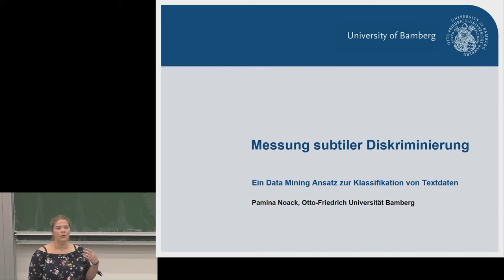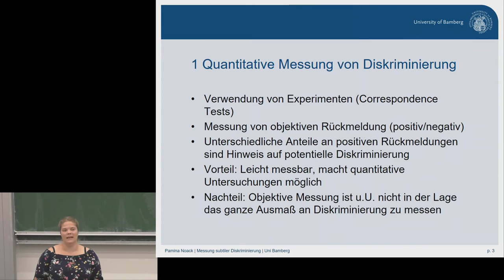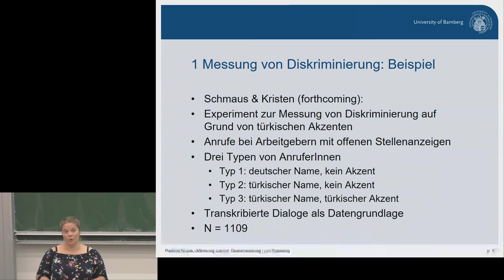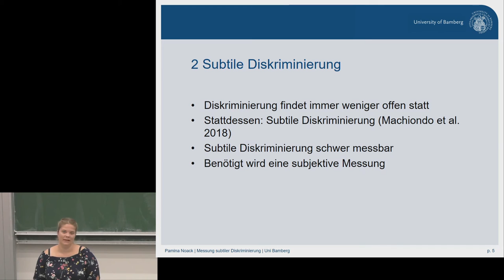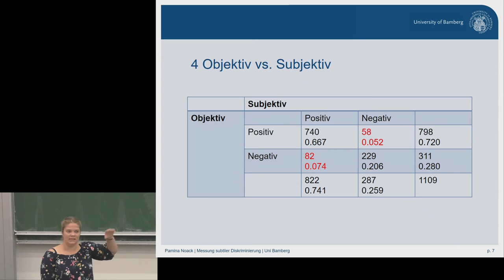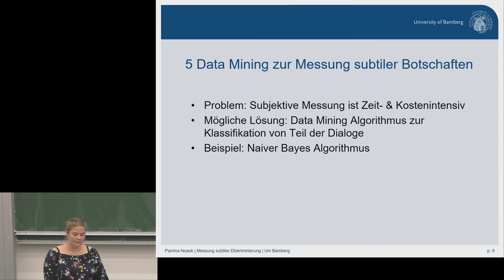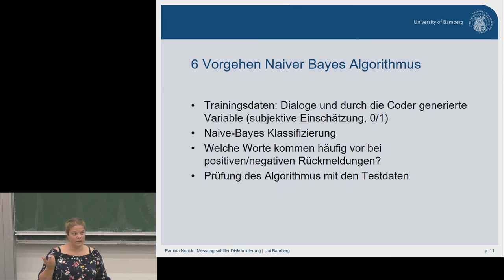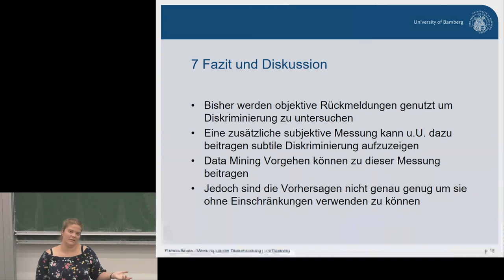Messung subtiler Diskriminierung. Von Pamina Noack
Ein Data Mining Ansatz zur Klassifikation von Textdaten.
Minderheiten können sowohl offen als auch verdeckt diskriminiert werden. Gerade diese subtile Diskriminierung ist häufig kaum oder nur schwer messbar. Ich zeige Ansätze der subjektiven Messung und Text Mining Möglichkeiten, welche helfen können subtile Diskriminierung zu untersuchen.